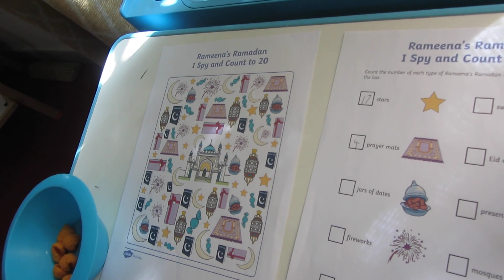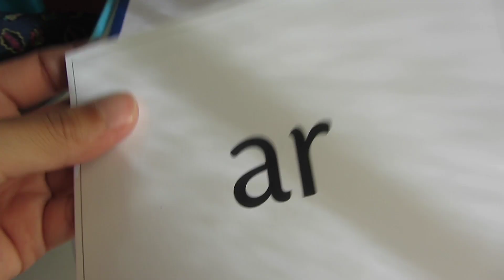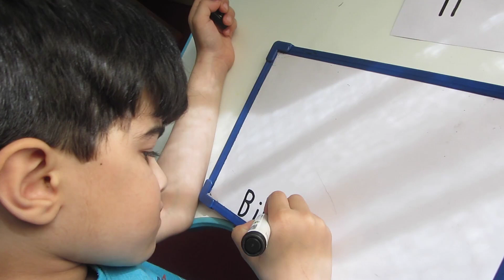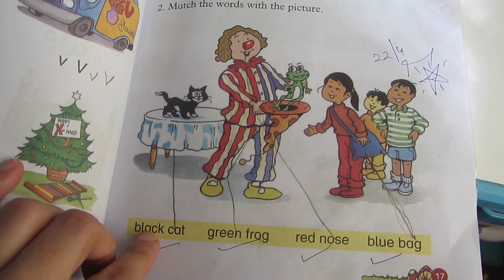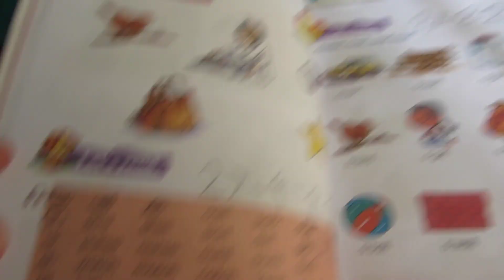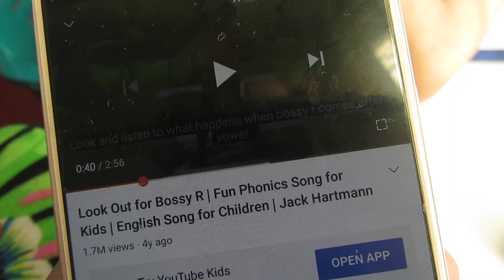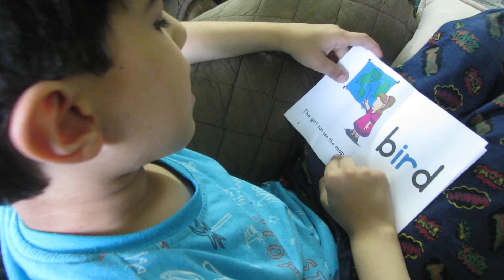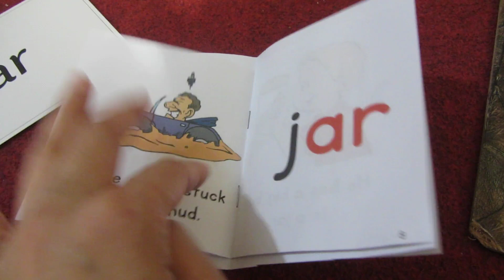DIGRAPHS "ir" and "ar" | Eid Holidays for 10 days Yay! 😍 | Sara Meer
Today you will see the activities I did for the digraph "ir"
And then lastly at the end a brief overview of activities I did for "ar"

"ir" is called R-controlled vowel. We practiced and learned together how it's pronounced and did Activities that involved dice game, On White board Dictation words (girl, shirt, skirt etc.)
We also read a FREE Phonics Book on "ir"  and "ar" by themeasuredmom. Download from down below:

FAQ's ❤